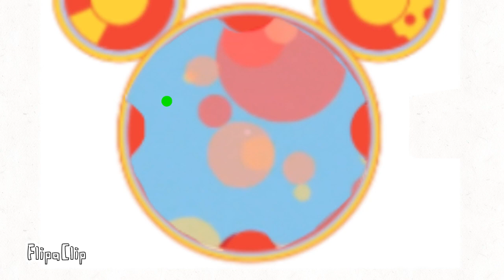My 4st doodles toodles loodles and zoozles animation for Cameron and the person flipaclip (CRINGE)